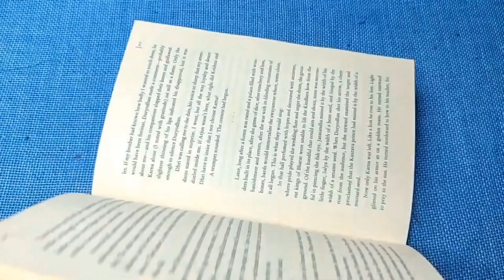sewing tricks and tips for beginners |Diy sewing tricks